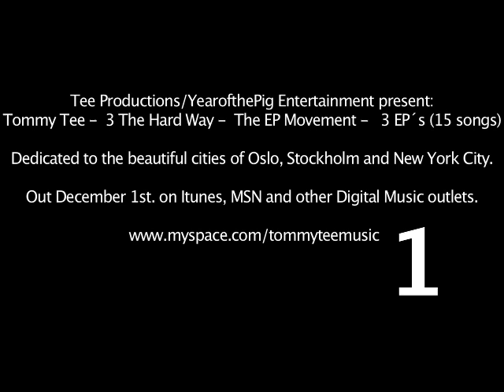Jesse Jones, Ken Ring & Saigon - "Drabant" (OFFICIAL)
(Official video)Tommy Tee feat. Jesse Jones, Ken Ring & Saigon

Director: Nima Taheri
Editor: Sergio Ramirez (Sully Reed)
GFX: Espen Morild
DP: Nima Taheri